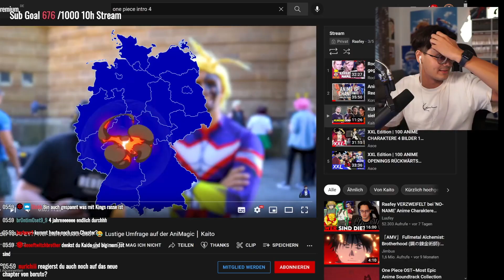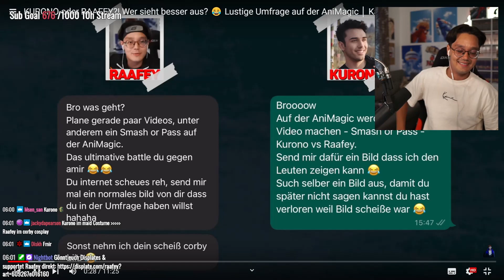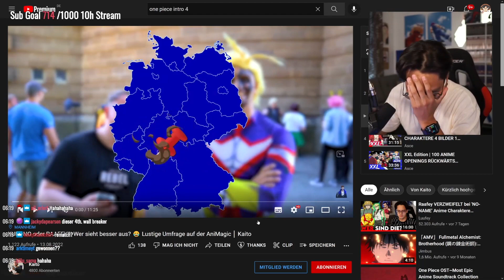Raafey REAGIERT auf KURONO oder RAAFEY?! Wer sieht besser aus? 😂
▪VIDEO DETAILS▪

✘!WICHTIG!✘